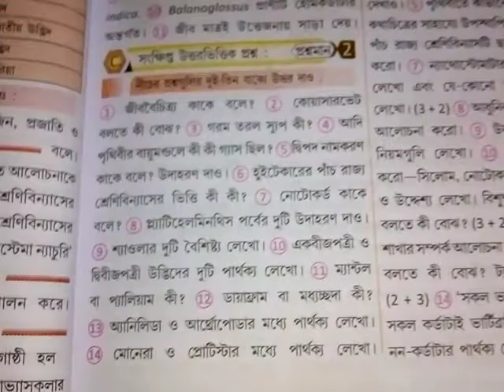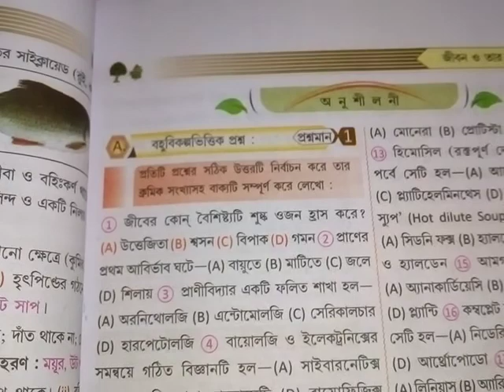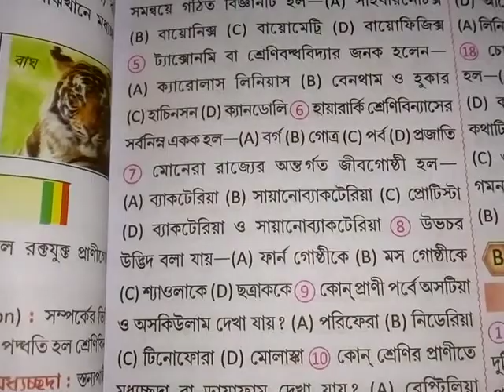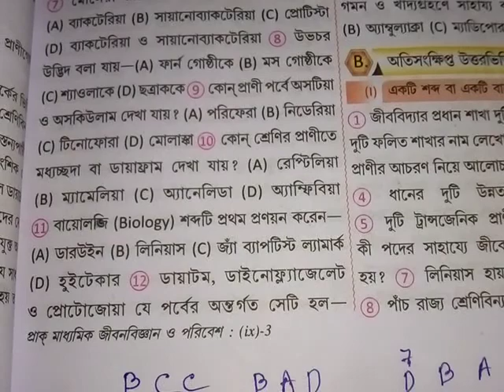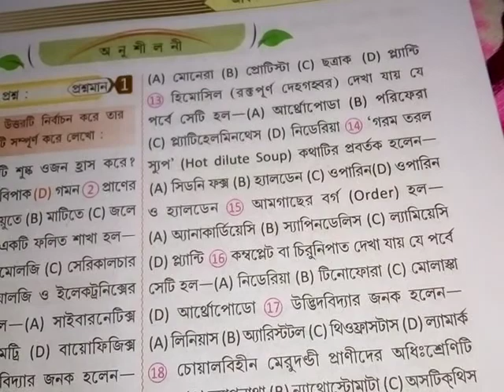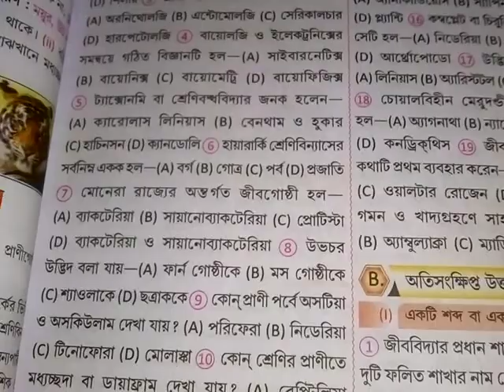class 9 life sciences 1st chapter anushilan question answer part -1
anushilani question answer about class 9 life sciences 1st chapter